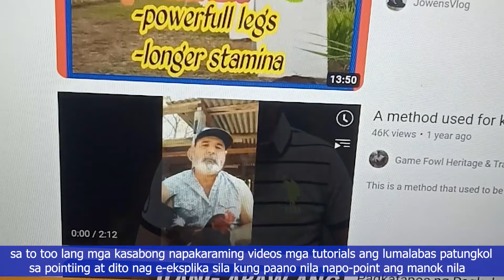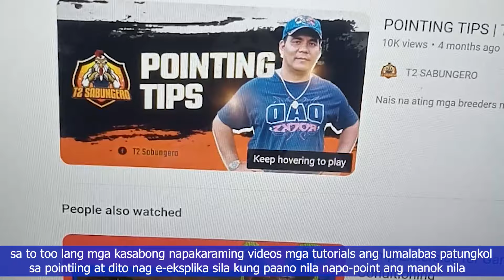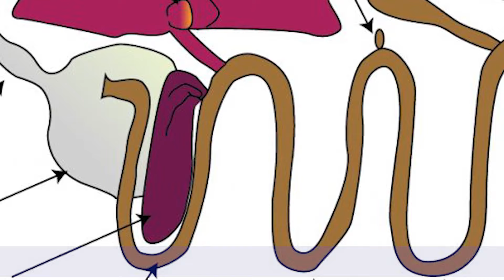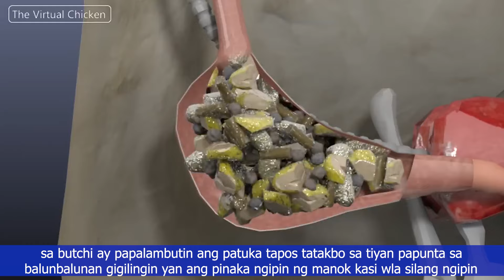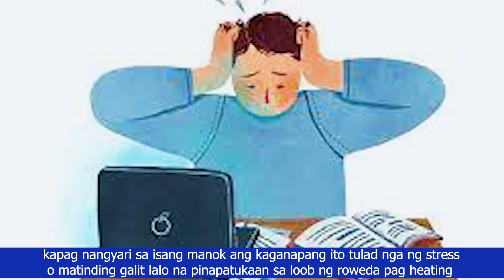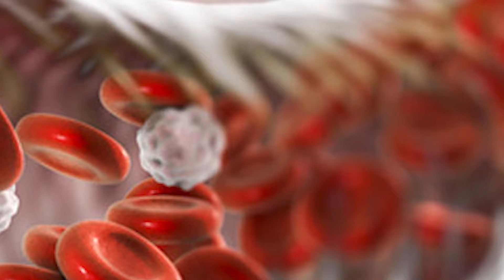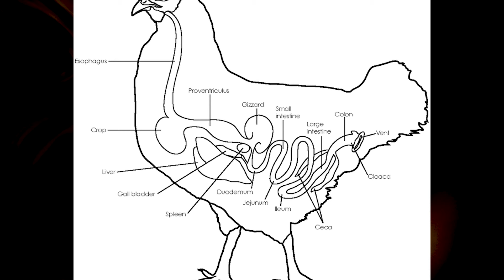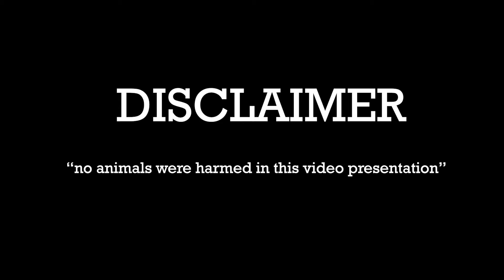Day of the fight final pointing